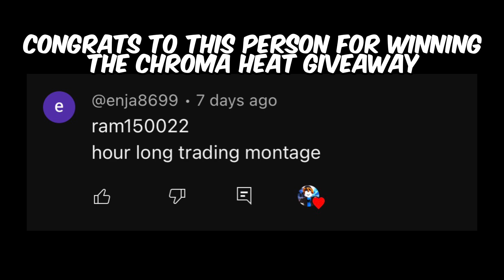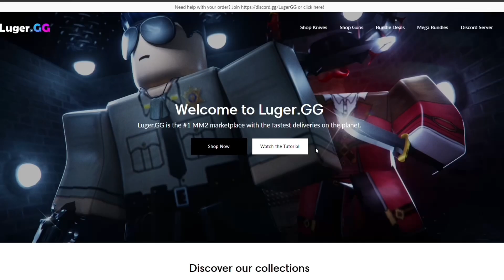MM2 Trading Except I Do L Trades #6